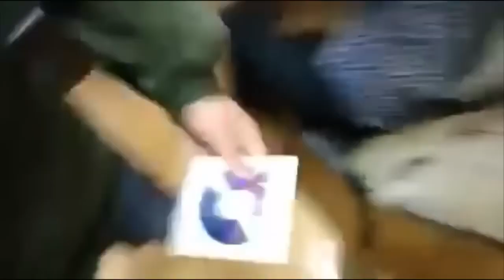რას მალავს ორი ბოზი